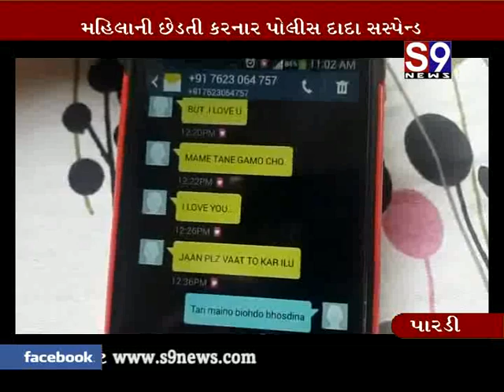પારડી : મહિલાની છેડતી કરનાર પોલીસ દાદા સસ્પેન્ડ